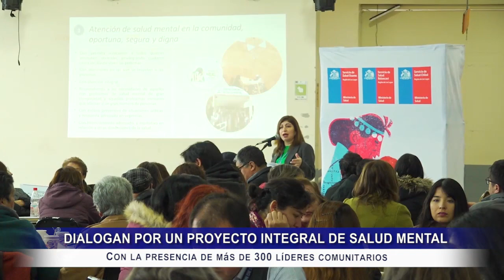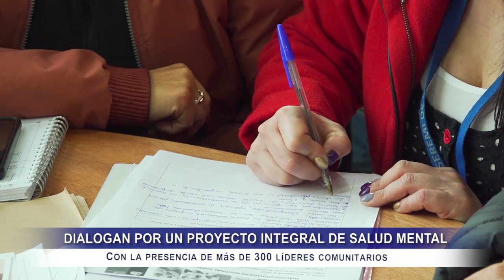EN LA REGIÓN DIALOGARON POR UN PROYECTO INTEGRAL DE SALUD MENTAL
Se busca identificar de manera amplia y desde la mirada de distintos actores sociales, los elementos de relevancia ciudadana que no debieran estar ausentes en el proyecto de ley.

Con la presencia de más de 300 líderes comunitarios, representantes de organizaciones sociales, trabajadores y trabajadoras, instituciones de salud públicas y privadas, municipios y otros actores, se desarrolló el Diálogo Comunitario por la Salud Mental, instancia participativa que busca generar diversos acuerdos para la presentación al congreso de la Ley Integral de Salud Mental, por parte del Gobierno.

Es así como a través de los diálogos se busca identificar de manera amplia y desde la mirada de distintos actores sociales, los elementos de relevancia ciudadana que no debieran estar ausentes en el proyecto de ley.La actividad fue encabezada por la Seremi de Salud, Karin Solís Hinojosa, quien destacó la instancia

Además, añadió que este diálogo tiene por objetivo poder sistematizar las ideas, las opiniones que tiene la propia ciudadanía de cómo viven habitualmente la salud mental en sus territorios y cómo poder construir entre todos una mejor salud mental", dijo Solís.

Además, señaló que es muy importante sentarse a conversar, para poder generar ideas y propuestas de trabajo en el área de salud mental que puedan atender a mejorar los estándares desde la salud mental, desde los territorios y poder intencionar también una política pública que pueda bajar y presentarse a través de la ley de salud mental integral", concluyó la seremi